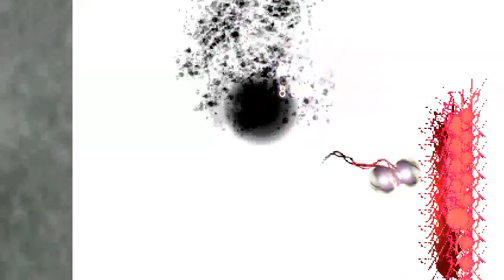[KOF DL]:- Team mitad Orochi 🆚 team Francisco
(AI battle)

Requested by: Francisco Diaz

Chars:

Mitad Orochi team: Orochi G3, AIY, Code.C.Killer, Killer Colonel

Team Francisco
Dark Oswald 12p
Craze castatrophe 12p
Joker Shiki 12p
Killer colonel

¡Gracias por visitar el canal! ¡Disfrutenlo!